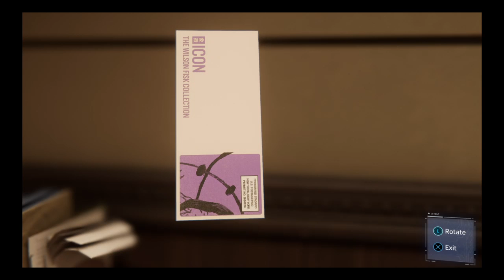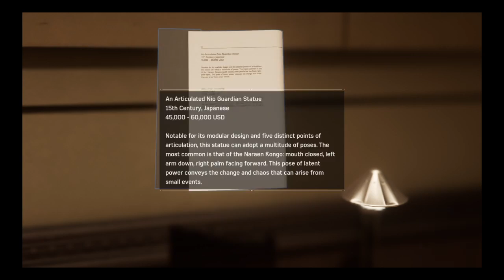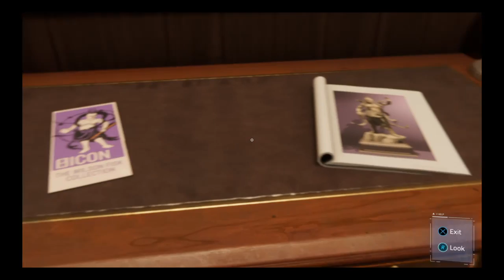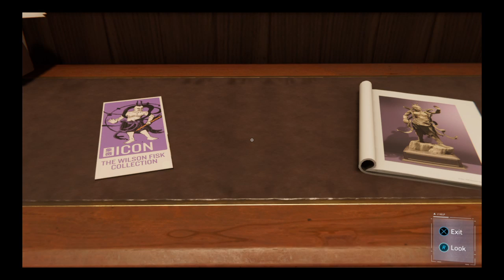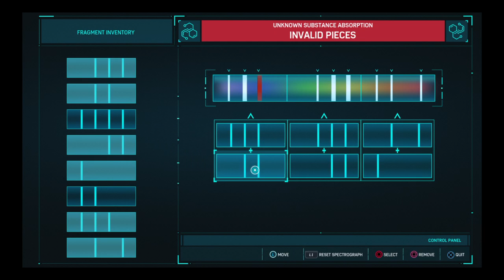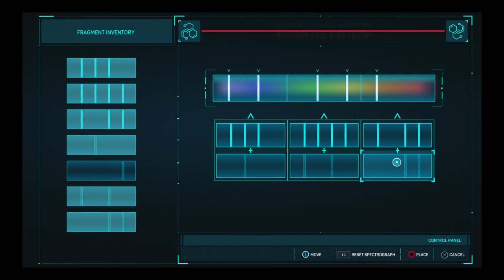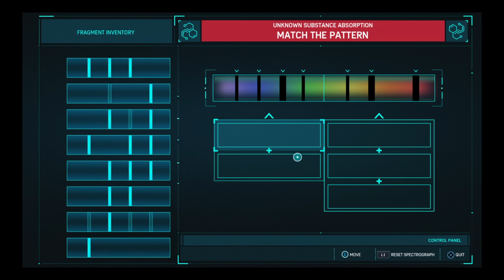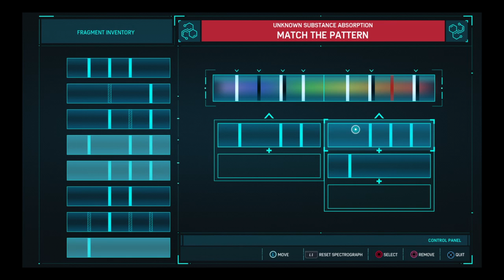Spiderman episode 2